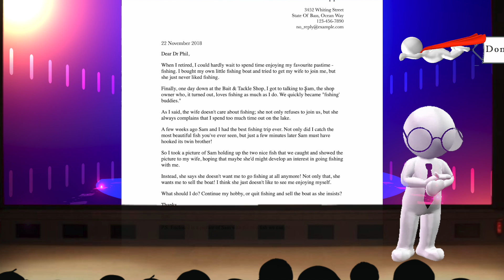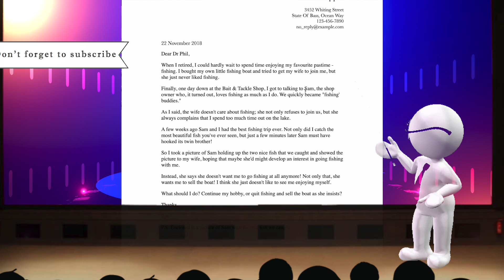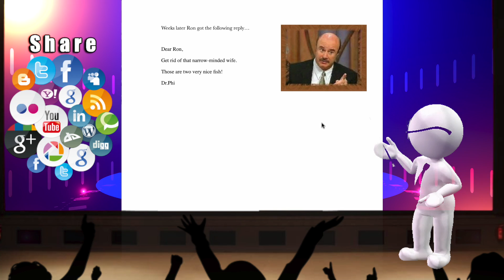Dr Phil Joke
I got this email today called "A Letter to Dr Phil! It was so funny that I put this video together which I've titled a Dr Phil Joke.